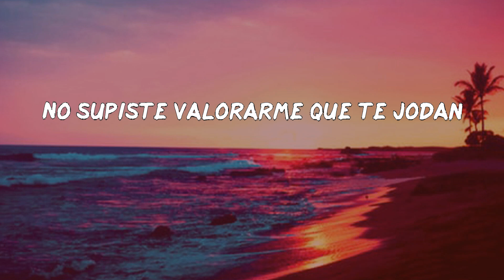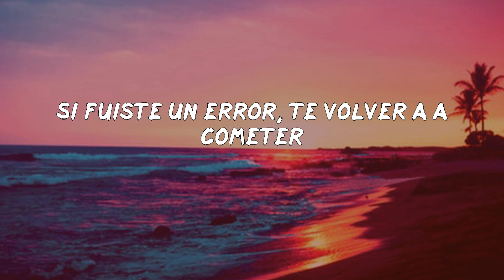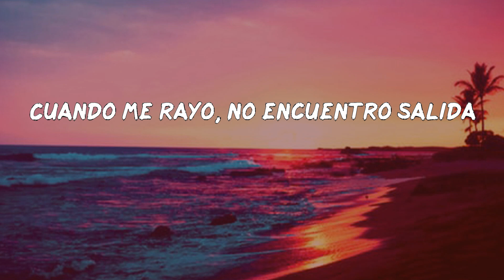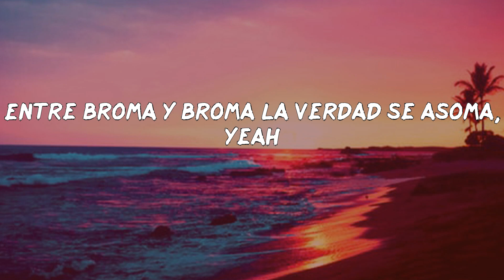Chema Rivas - Entre Tú y Yo (LETRA)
Chema Rivas - Entre Tú y Yo

LETRA:
Vuélvete loca
Cuando pase el tiempo y yo siga a mi bola
No supiste valorarme, que te jodan
Entre broma y broma la verdad se asoma, yeah
Entre tú y yo, la chispa no se apagó
No pudimos evitarlo, perdimos todo el control
Sin motivo y sin razón, puso el Iphone en modo avión
No avisó, ella se marchó
(¿Y ahora que?)
Vuélvete loca
Pasa el tiempo y me sigo acordando
En su cuarto, dos locos gritando
Como siempre acabamos jugando
Los vecinos se estaban quejando
Esa niña es una fiera
Me da guerra toa' la noche entera
Baila mambo, ella rumbera
Y con su mirada, ella enamora a cualquiera
Quieren verme mal, porque tienen envidia
Míralos mamá, cómo beben tequila
Nací pa' cantar, pa' cantarle a esa niña
Y le doy gracias a la vida
Sin motivo y sin razón, puso el Iphone modo avión
(¿Y ahora que?)
Ahora, llaman a la puerta
¿Pa' qué me preguntas si ya sabes la respuesta?
Cuando era un niñato me lo prendía de hierba
Y ahora que no hago, lo prefiero entre tus piernas
Mami, te doy lo que quieras
Quiero la cartera llena
Ya hemos borrado las penas
Tamo' jugando en primera
Si fuiste un error, te volvería a cometer
Una y otra vez
Juro por mi vida que mi sueño lograré
Pa' compartirlo contigo mujer
Toda la vida buscándola
Si yo la toco, me vo'a quemar
Mueve caderas como animal
Esta noche es la noche de pecar
Cuando me rayo, no encuentro salida
Uno que llora, otro fuma sativa
¿Qué tienes niña que es lo que me inspira?
Cuando me besa es como adrenalina
Míralos mamá, como beben tequila
Nací pa' cantar, cantarle a esa niña
No avisó, ella se marchó (oh-oh, oh-oh-oh-oh)
Vuélvete loca
Ya
Nena, Chema Rivas
Ophion Agency
(Dímelo, R)
Entre tú yo